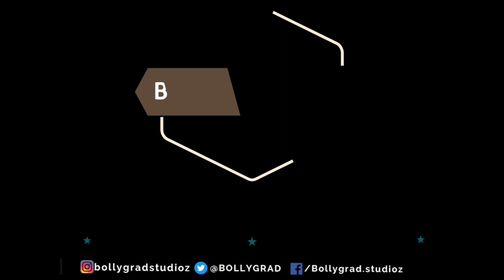PUSHPA 2 | 20 fake encounters से डरे मजदूर ! | Allu Arjun | Rashmika | Sukumar |Vijay Sethupathi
Pushpa: The Rule aka Pushpa 2 is all set to go on floors. The film stars Allu Arjun, Rashmika Mandanna and Fahadh Faasil.

Recent News - Pushpa 2: Allu Arjun-Rashmika Mandanna Fans Rejoice As Sequel Set To Go On Floors

Questions:
0:00 Intro
0:36 Kyun jhaak raha thha Admi apne gate se?
0:40 kya ek Ped ki keemat Insaan k jaan se jaada hai ?
0:55 kya hai Deverakonda ?

A new update from Pushpa: The Rule aka Pushpa 2 is bound to leave fans screaming with joy! Allu Arjun and Rashmika Mandanna are all set to return as Pushpa Raj and Srivalli to shoot for the highly-anticipated sequel of Pushpa. The film will also bring back Fahadh Faasil in a negative shade. The news about the film was shared by the production house on Sunday.

Production house Mythri Movie Makers took to Instagram and shared an announcement poster to reveal that Pushpa 2 is all set to start filming. They also revealed that a special pooja will take place on Monday, August 22. “PushpaRaj is back! This time to Rule PushpaTheRule Pooja Ceremony tomorrow," the caption read.

Fans expressed their excitement in the comments section of the Instagram post and on Twitter. “Pushpa raj is back! 🔥" an excited fan announced. “Pushpa is coming to set fire again," added another. “I’m very wating pushpa 2 love you allu arjun anna," a third comment read.

Pushpa, released in December 2021, was a massive hit not only in the Telugu-speaking states but also in Hindi circuits. The film surpassed Rs 100 crore collections with its Hindi version along.

Director Sukumar is tightlipped about the storyline of Pushpa 2 and its cast. Crew members of the movie suggest that Sukumar has completed the work of the script and storyline. Recently, it was reported that Manoj Bajpayee will likely be part of Pushpa 2. He might perform the role of a cop. However, he denied the claims while speaking with News18 Showsha.

Meanwhile, the team has even decided on the budget of Pushpa, which might cross the Pushpa part one. Part one had a budget of approximately Rs.200 crore. As reported by India Today, the production cost alone of Pushpa: The Rule might be Rs. 200 crore. It is opined that the budget can reach up to Rs.400 crore. Reports suggest that the sequel will hit the theatres next year.

Thumbnail: 20 fake encounters से डरे मजदूर!

A- Shruti Dubey
W- Tannu
E- Rushi Sirsat